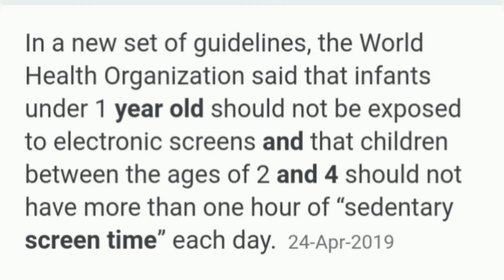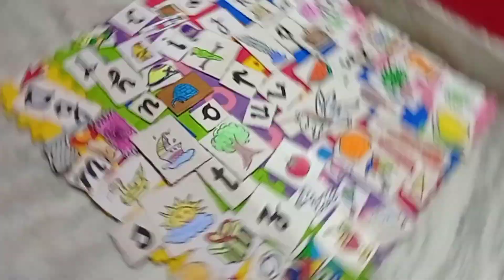How to reduce your child's smartphone addiction. Parenting Tips In Bengali. Keep kids busy at home.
In this video, we try to cover some tips/activities to limit screen time for kids

Video related to this video -